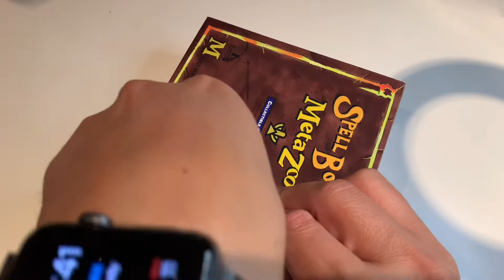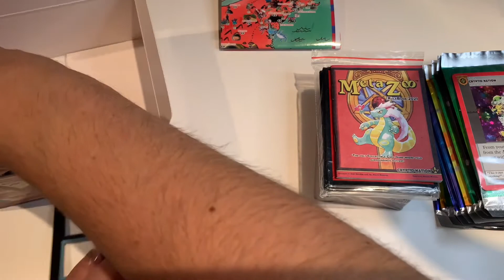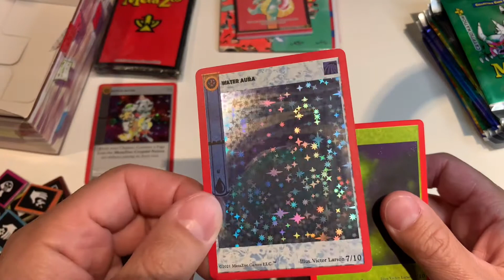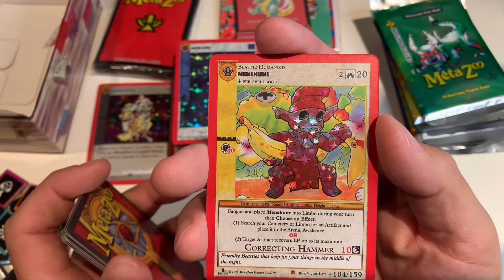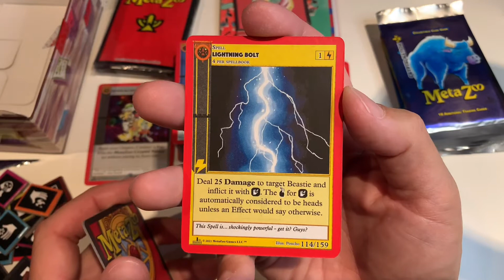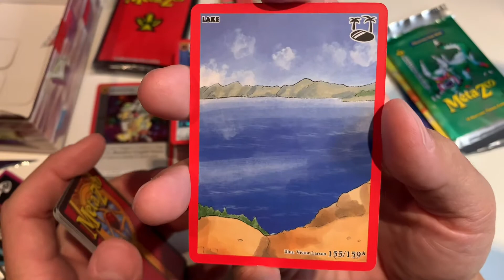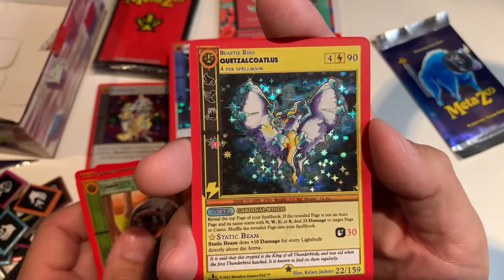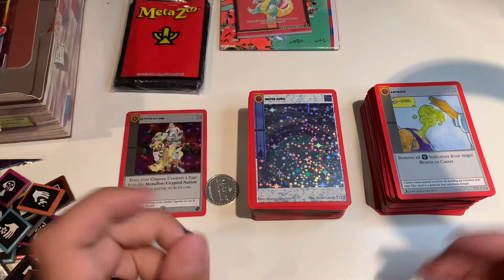MetaZoo: Spellbook Opening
Come watch me open my FIRST MetaZoo product, a spell book!